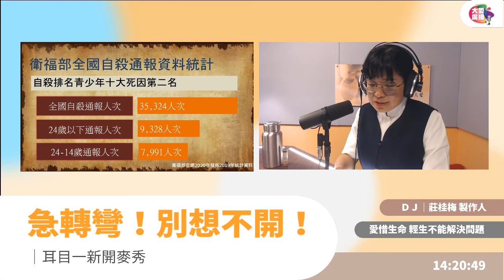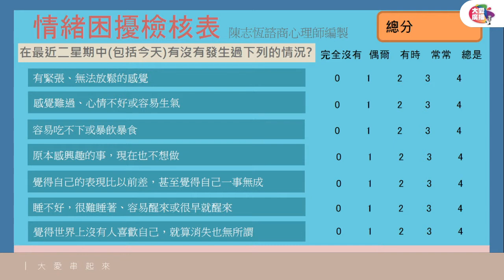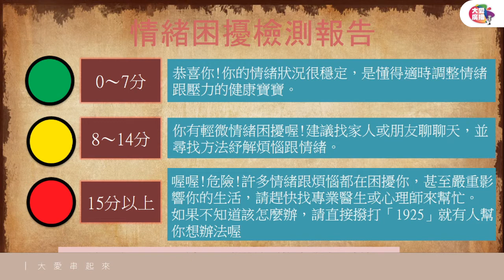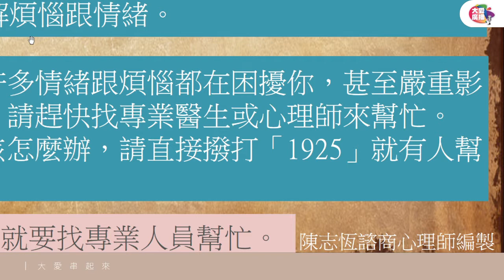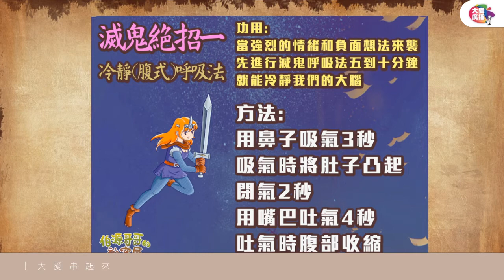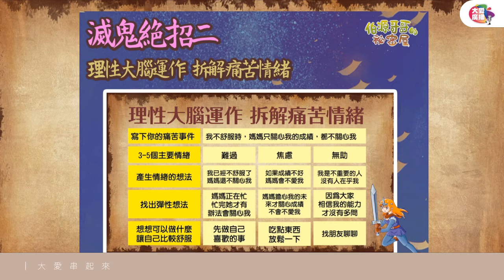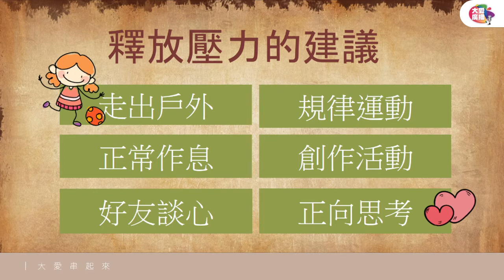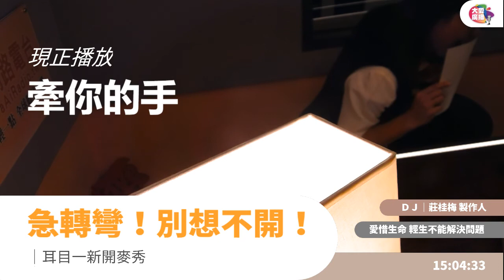壓力山大怎麼辦？0414耳目一新開麥秀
壓力山大怎麼辦？
燒但幾雷...
❌輕生
❌陷入情緒
✅打開心胸
✅收看伯源哥哥的秘密故事屋
先看完這一集節目
能幫助自己和朋友解決 情緒困擾 呦